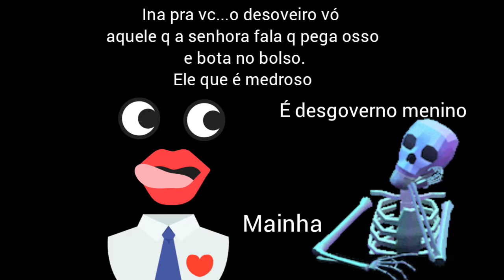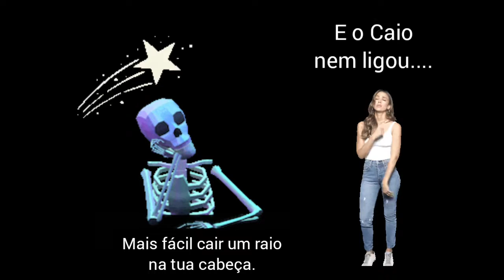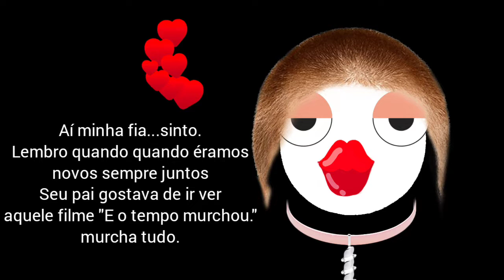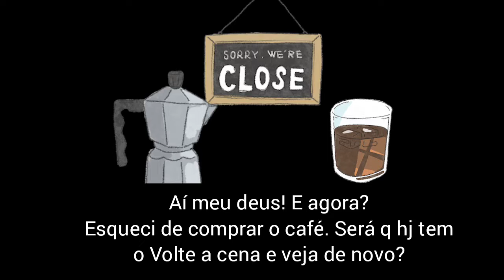1 do ano! É dose! Botar as crianças pra dormirem...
Que o ano seja leve.
As preocupações sejam breves.
Assim, no campo da mente, onde tudo acontece...
O amor nunca perece!